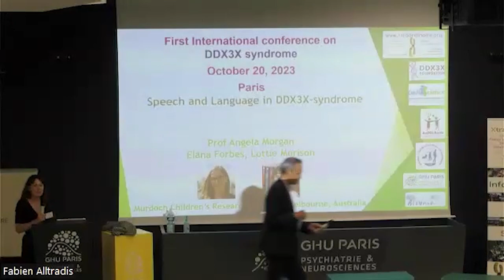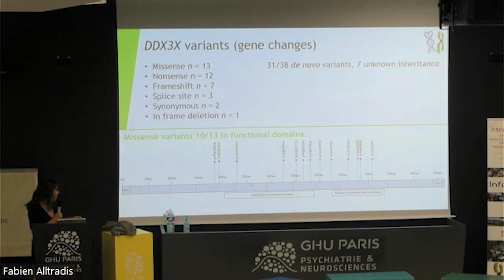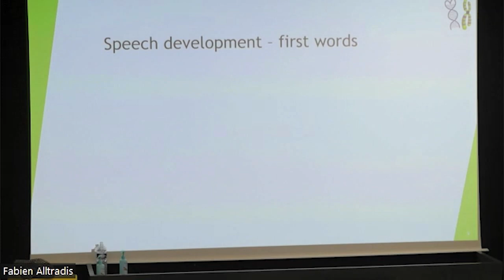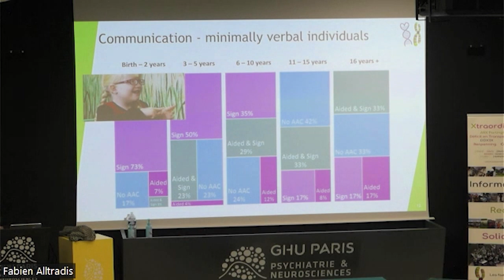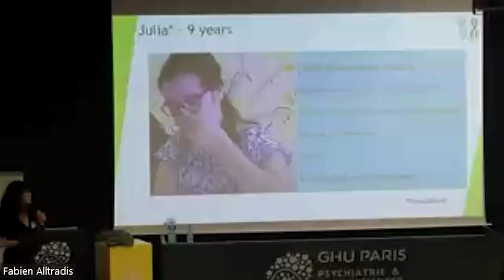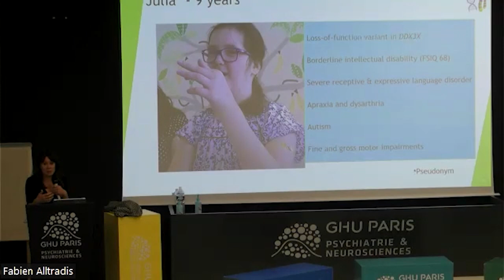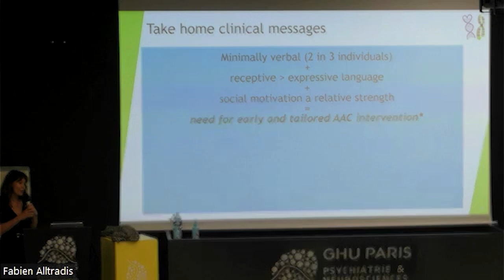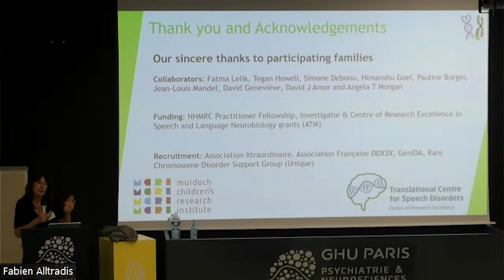Speech and language - Journée DDX3X (FR) 2023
Journée DDX3X 2023 (FR) - Speech and language
Prof Angela Morgan
Elana Forbes, Lottie Morison